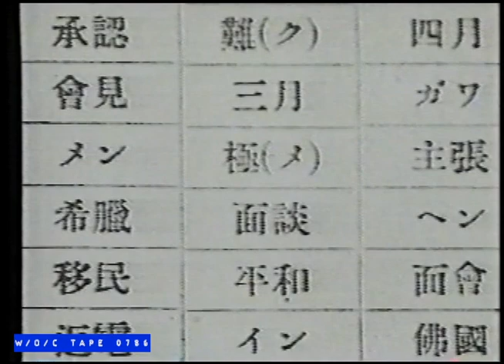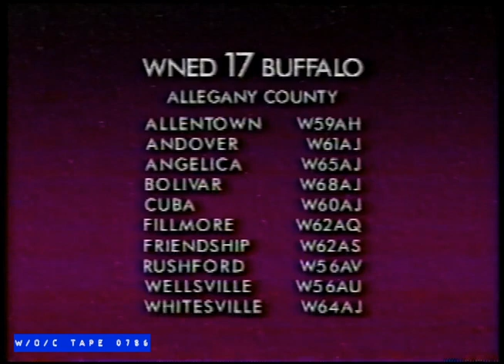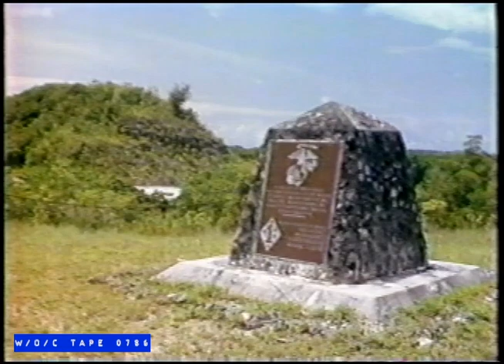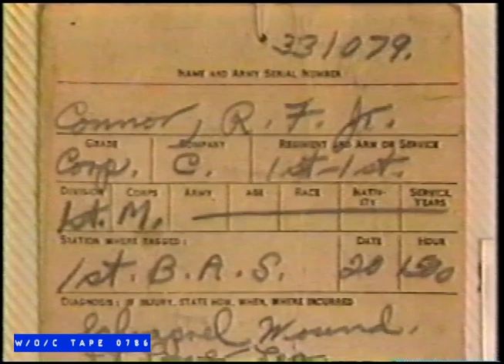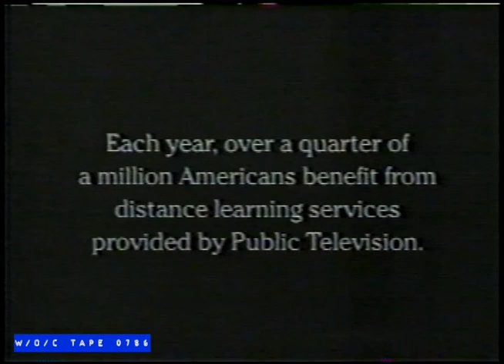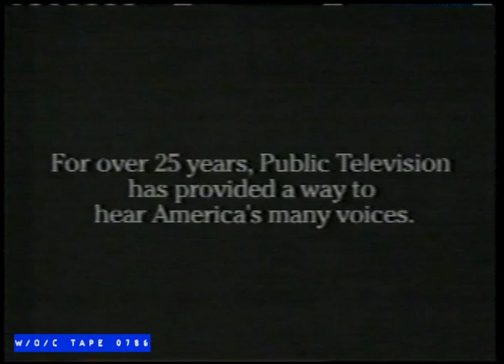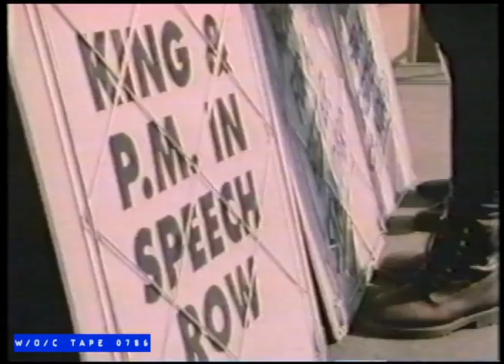WOC Tape 0786 Station Promos Compilation - 1993